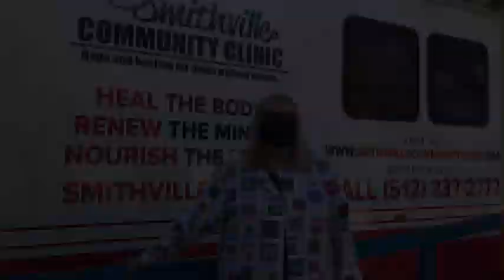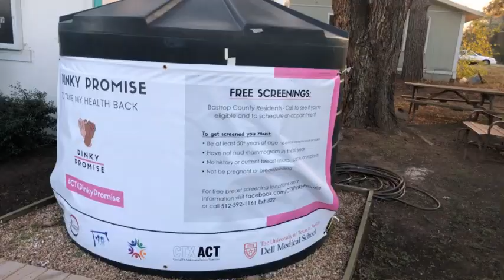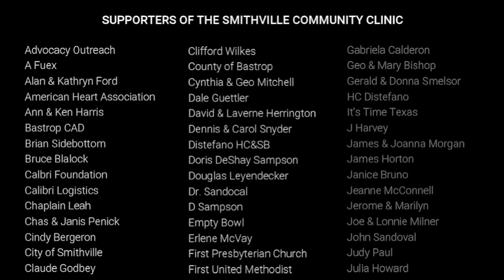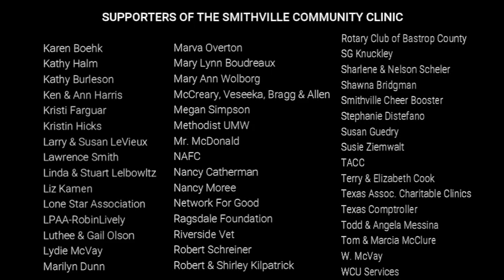Smithville Community Clinic